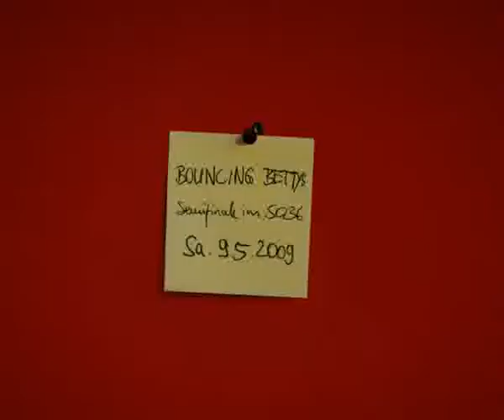Bouncing Bettys @ Emergenza Semifinale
Bouncing Bettys @ Emergenza Semifinale 9. Mai im SO36 Berlin